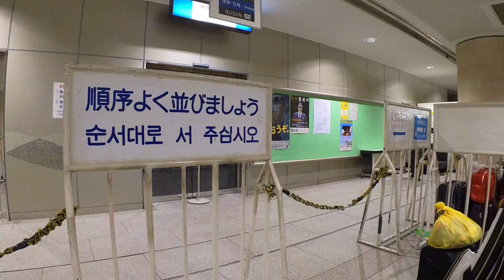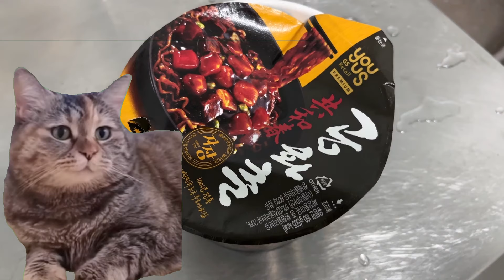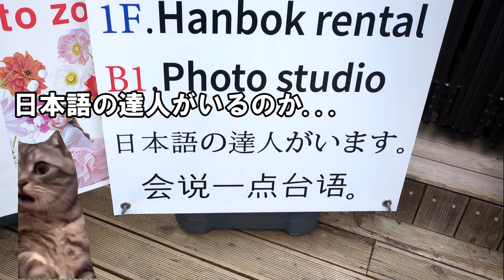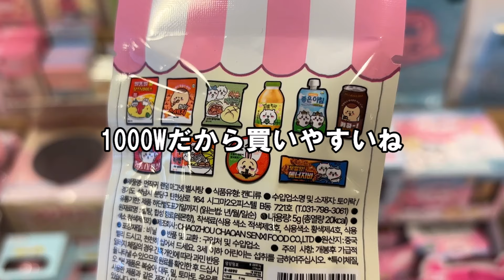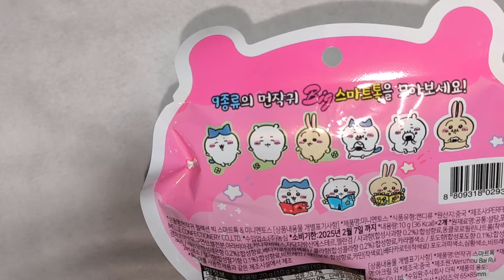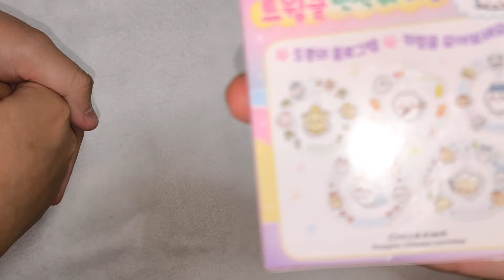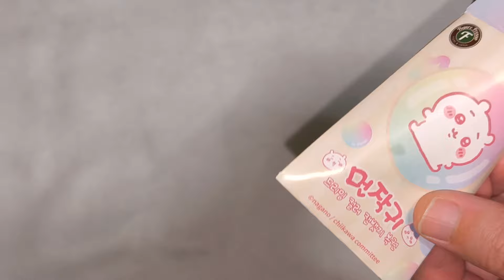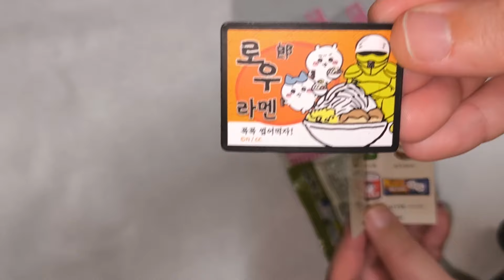韓国釜山ちいかわグッズ購入旅2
0:00 旅行
4:22 開封